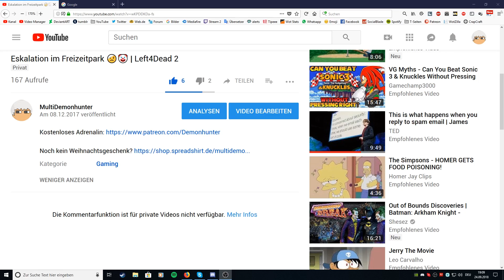MEIN SHOP IST DOWN? | MultiDemonhunter